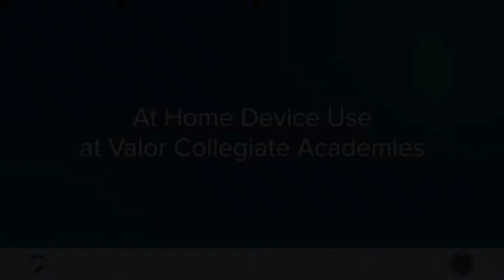At Home Device Use at Valor Collegiate Academies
Valor students use laptops at home to extend their learning and demonstrate understanding of class content.